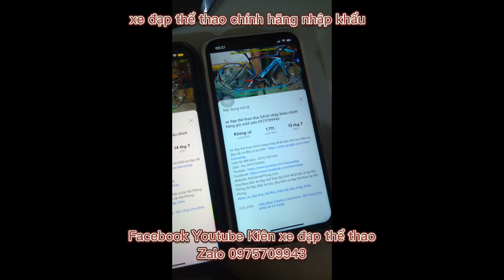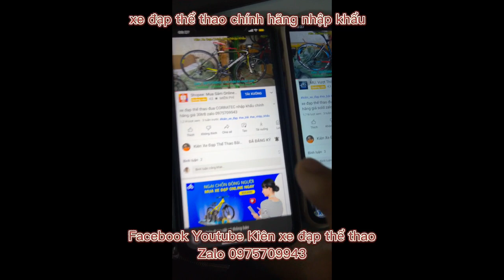Xe đạp tuoring có giảm sóc B-Twin Riverside nhập khẩu chính hãng giá ĐÃ BÁN zalo 0975709943